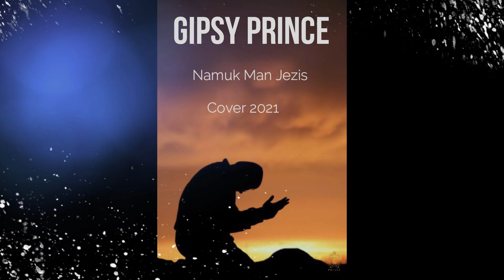GIPSY PRINCE - NAMUK MAN JEŽÍS 2021 COVER